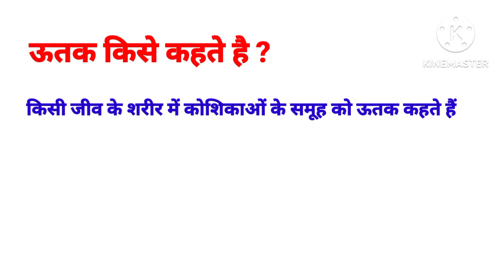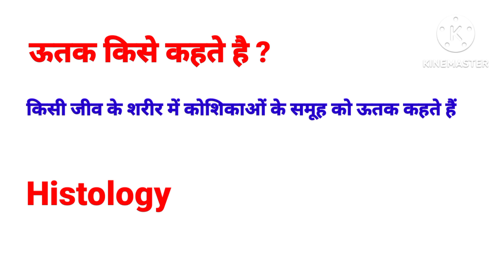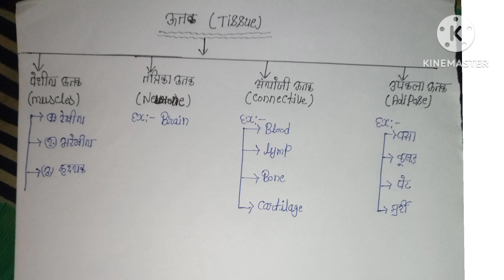Types of Human tissue | Tissue functions | tissue's study | Tissue se related question | science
Hello friends welcome back to our channel @Aaopadhaikaren2025   where se learn diffrent type of subject useful fir all government competitive examination line ssc railways banking and other state and all one day examinations.

Welcome to this comprehensive video guide on tissues, specially crafted for SSC, banking, and railways aspirants in the field of general science. In this video, we will delve into the fascinating world of tissues, exploring their types, functions, and highlighting the key differences between them.

Tissues are groups of cells that work together to perform specific functions within living organisms. They are fundamental building blocks that contribute to the overall structure and functioning of organisms. In this video, we will discuss four primary types of tissues found in multicellular organisms.

Epithelial Tissue: Epithelial tissue covers the surfaces of organs, lines body cavities, and forms glands. Its main functions include protection, secretion, absorption, and filtration. We will explore various types of epithelial tissues such as squamous, cuboidal, and columnar, understanding their unique characteristics and locations within the body.

Connective Tissue: Connective tissue supports and connects different structures in the body. It provides structural integrity, insulation, and transportation of substances. We will discuss different types of connective tissues such as loose connective tissue, dense connective tissue, adipose tissue, cartilage, bone, and blood, uncovering their roles and distinguishing features.

Muscle Tissue: Muscle tissue is responsible for movement in organisms. We will cover three types of muscle tissue: skeletal, smooth, and cardiac. Understanding their specific functions, locations, and characteristics will be crucial for your exam preparation.

Nervous Tissue: Nervous tissue coordinates and controls body activities by transmitting signals. We will explore the two main types of cells in the nervous tissue: neurons and glial cells. Discovering their roles in the nervous system and their unique properties will aid in your understanding of this vital tissue type.

Throughout the video, we will compare and contrast these different tissue types, emphasizing their distinguishing features, functions, and locations. By the end of this session, you will have a solid foundation to answer questions related to tissues in your SSC, banking, and railways examinations.

Prepare yourself for success in general science by gaining in-depth knowledge about tissues and enhancing your understanding of their classification, functions, and differences. Watch this video now and boost your confidence for upcoming examinations!